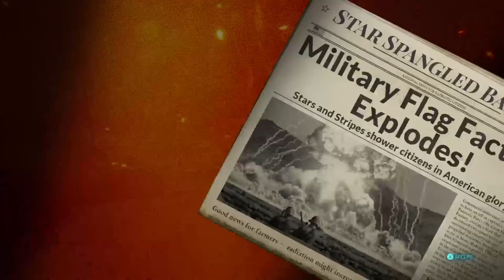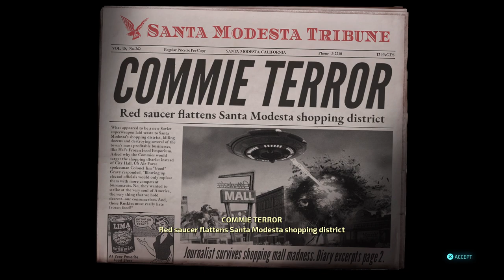Destroy All Humans! 11